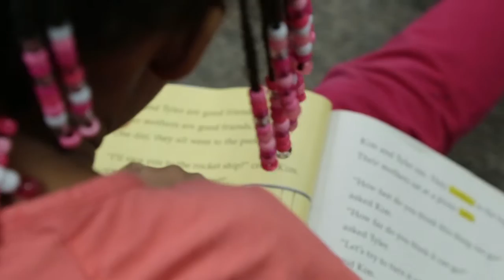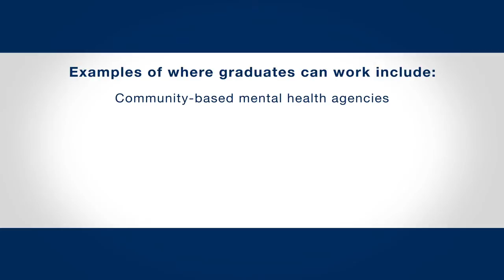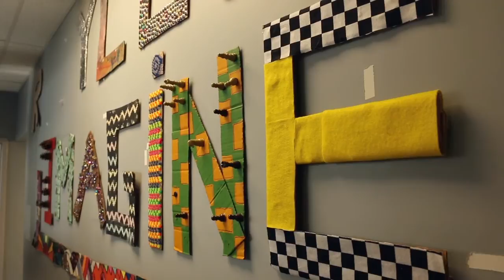Pitt School of Education - Applied Developmental Psychology Degree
Our Applied Developmental Psychology (ADP) degree program connects research and practice by giving students in-classroom work with community-based learning experiences. There are four distinct concentrations:
1.) Child and Youth Work
2.) Behavioral Health in Schools and Communities
3.) Children with Special Health Care Needs (with Child Life option)
4.) Applied Research Methods for Child and Youth Serving Organizations